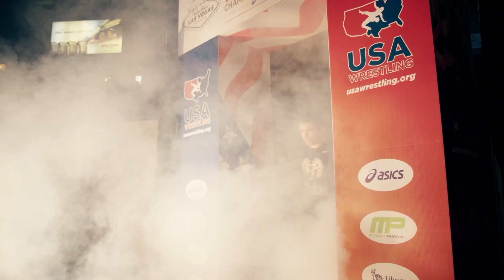FloSports: Our Story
How did FloSports grow from a bootstrapped startup in Austin, Texas, to one of the fastest growing sports media companies in the world? Find out in this video detailing the company's early days and rapid ascent to a network of 20+ sports sites with exclusive live coverage, original documentaries, breaking news, and more.